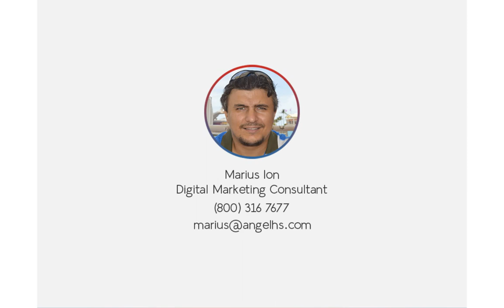Ustensils 3D Demo - Animation by AHS